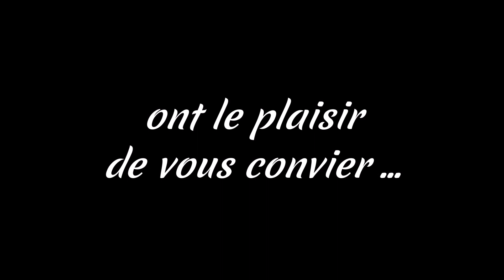113 - Faire-part mariage vidéo personnalisable sur commande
Exemple de faire-part mariage vidéo PERSONNALISABLE SUR COMMANDE - d'autres modèles disponibles sur ma chaîne YouTube LOA LYS
♥ MERCI ♥ d’avoir regardé ou partagé une de mes vidéos ! Plein d’autres vidéos sur ma chaîne YouTube LOA LYS ! Je suis graphiste, designer, artiste-plasticienne indépendante – Je crée toutes ces vidéos de chez moi, dans la Sarthe, en France.